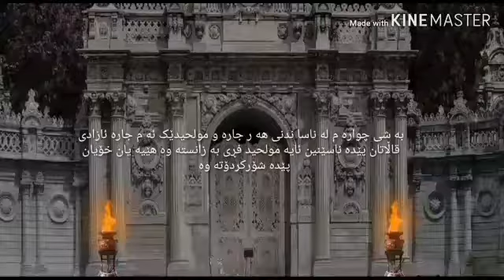شێخ بیلالی برا چۆته لایڤی ئازادی قاڵا و وه ڵامی چه ند گومانێک